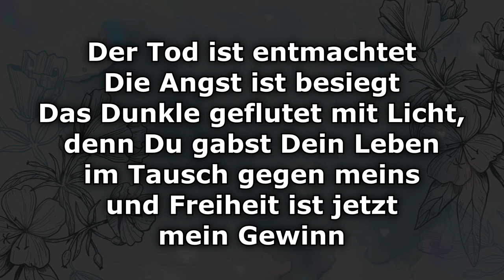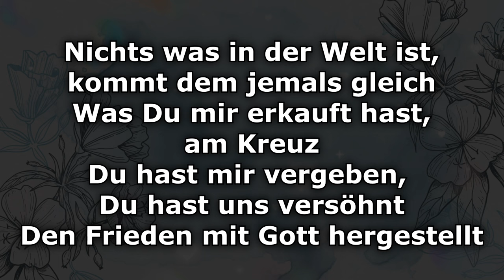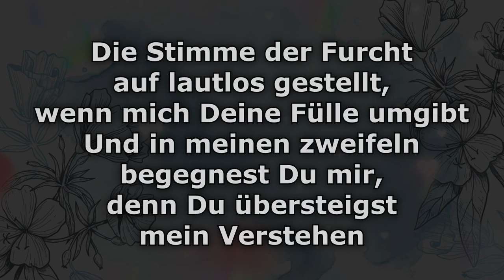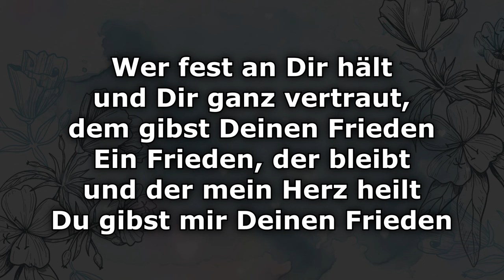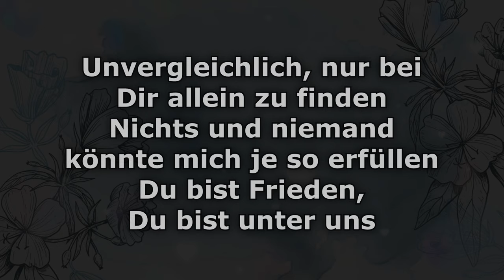Frieden - Text/Lyrics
Der Tod ist entmachtet, die Angst ist besiegt
Das Dunkle geflutet mit Licht
Denn Du gabst dein Leben im Tausch gegen meins
Und Freiheit ist jetzt mein Gewinn

Nichts was in der Welt ist, kommt dem jemals gleich
Was Du mir erkauft hast, am Kreuz
Du hast mir vergeben, Du hast uns versöhnt
Den Frieden mit Gott hergestellt

Wer fest an Dir hält und Dir ganz vertraut
Dem gibst deinen Frieden
Ein Frieden der bleibt und der mein Herz heilt
Du gibst mir deinen Frieden

Die Stimme der Furcht auf lautlos gestellt
Wenn mich deine Fülle umgibt
Und in meinen zweifeln begegnest Du mir
Denn Du übersteigst mein Verstehen

Den gibst Du deinen Frieden

In Dir ist nichts, was auch nur an Angst erinnert
In Dir ist jede meiner Sorgen unbegründet
Du bist Frieden, Du bist unter uns

Oh, Jesus

Unvergleichlich nur bei Dir allein zu finden
Nichts und niemand könnte mich je so erfüllen

Frieden · Feiert Jesus!, Chiara Roming

Composer: Lukas Dopfer, Benjamin Burbulla
Lyricist: Lukas Dopfer, Benjamin Burbulla
Music  Publisher: SCM Hänssler